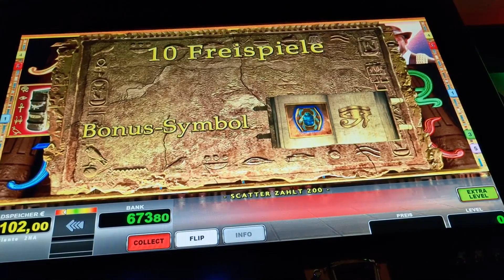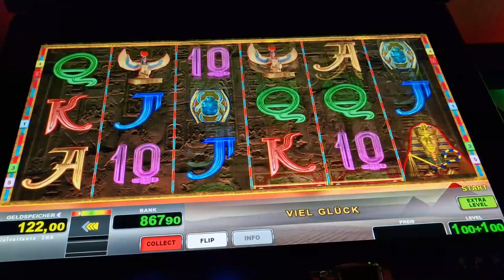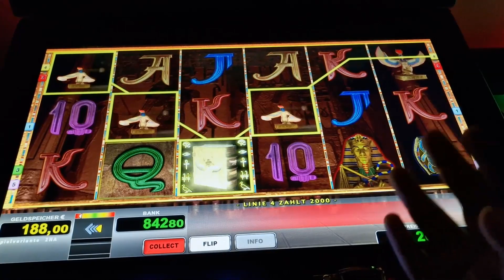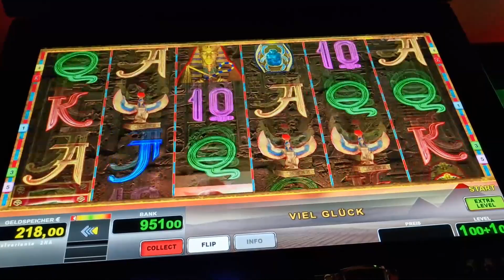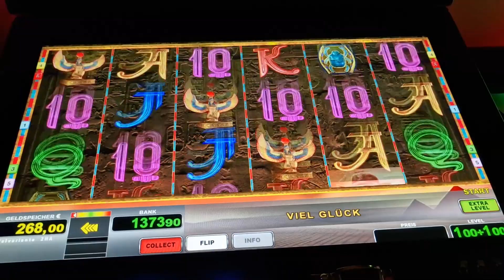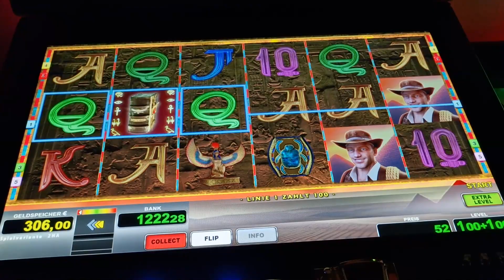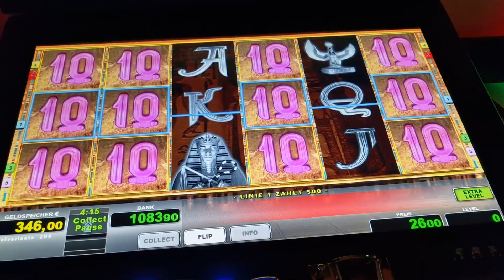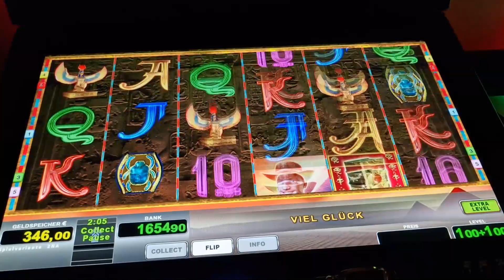Book of Ra 6💣 Jackpot 2€ Freispiele💥 Novoline Spielothek Geht ab 2023